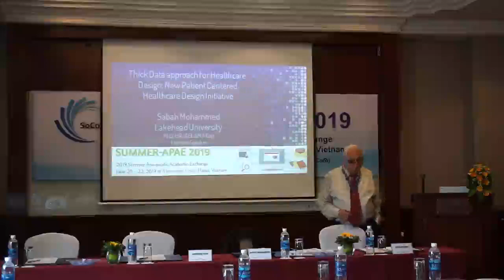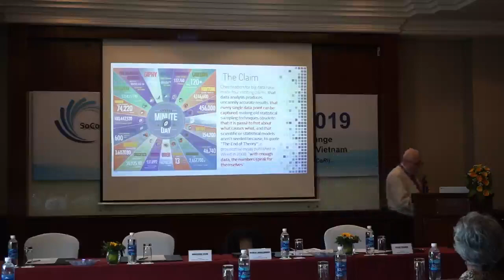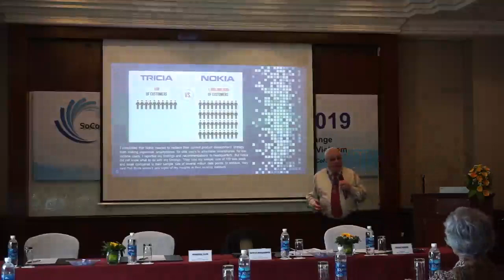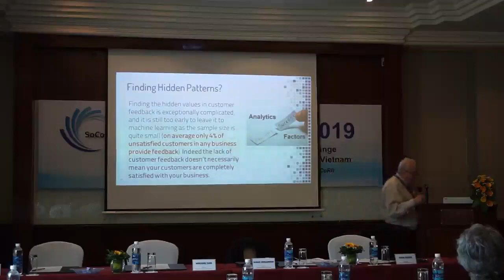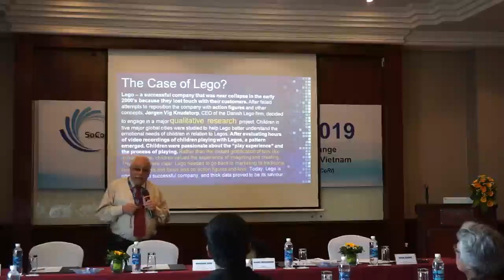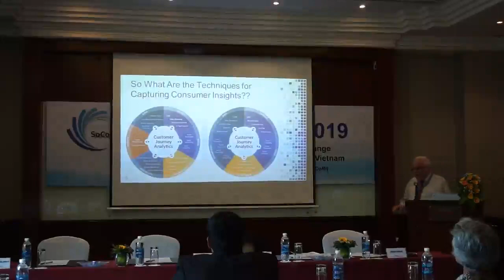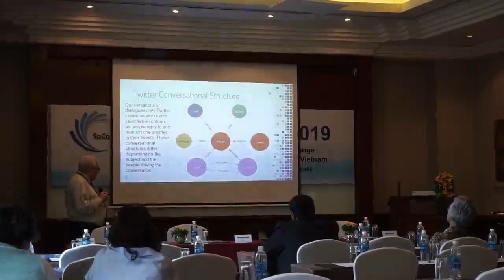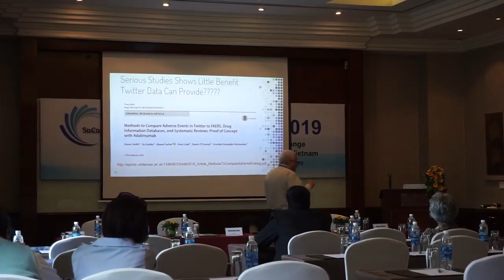SoCoRI.KOVE.20190621.InvitedSpeech.1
Thick Data approach for Healthcare Design: New Patient Centered Healthcare Design Initiative (Professor Dr. Sabah Mohammed
Department of Computer Science, Lakehead University, Canada)